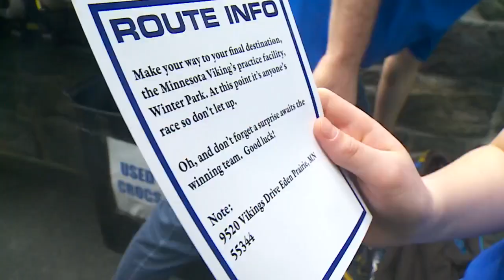WCCO's Mini Make-A-Wish Minnesota Reunion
Over four years, WCCO has helped raise over 40 million miles and has helped countless kids. Last month, a mini reunion was held for some of the kids who received wishes, Matt Brickman reports (3:26). WCCO This Morning – March 23, 2017